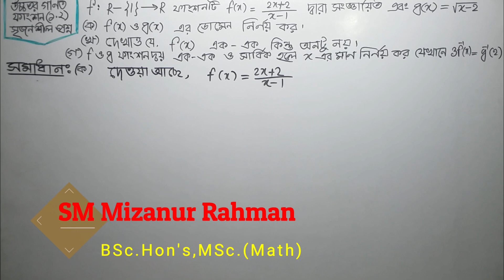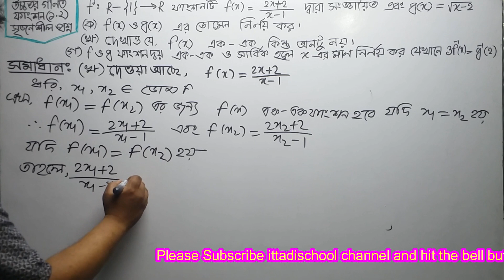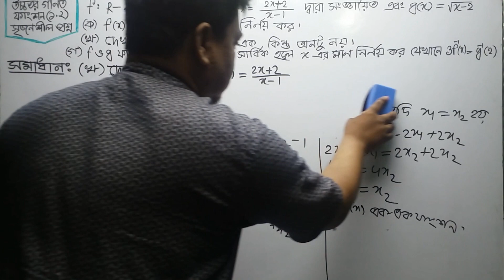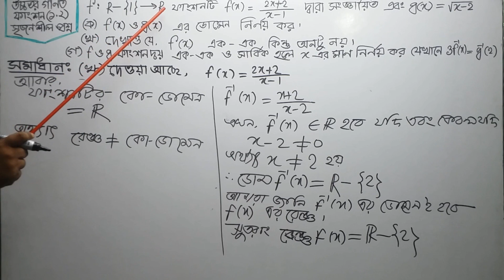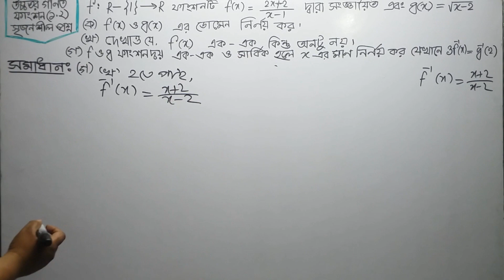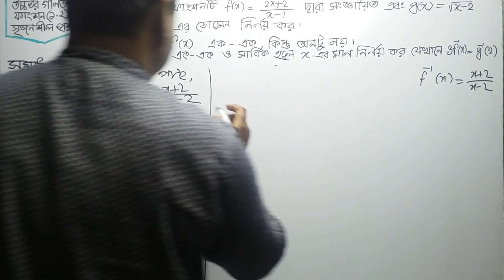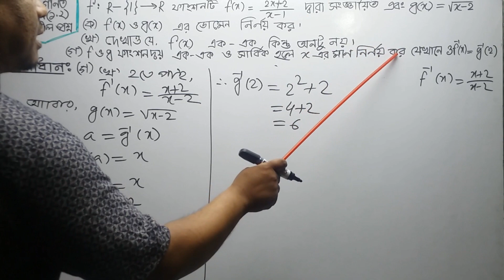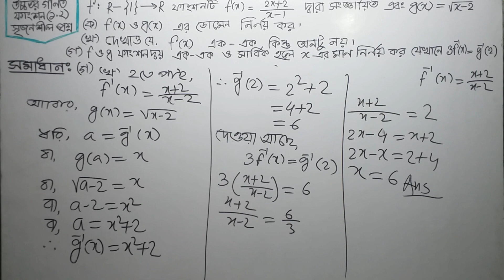1.Higher Math Chapter 1.2 function Creative Question Solved এস এস সি ফাংশন সৃজনশীল প্রশ্ন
নবম-দশম শ্রেণির উচ্চতর গণিত বইয়ের ১.২ অধ্যায়ের সেট-ফাংশন
 (One-one function), onto function.
Higher Math Chapter 1.2  (এক -এক ফাংশন, সার্বিক ফাংশন)
SSC Higher Math Function Chapter 1.2. Lecture one-one function.Set and functions.